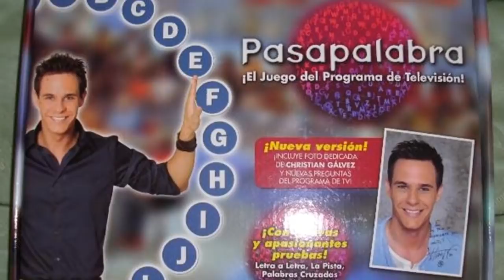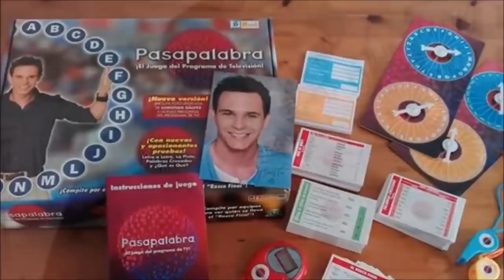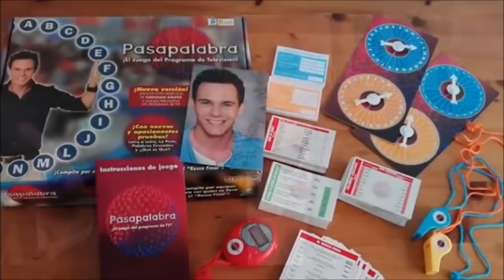La inesperada despedida de Christian Gálvez y Pasapalabra de telecinco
La inesperada despedida de Christian Gálvez y Pasapalabra de telecinco y mediaset .

Duro revés judicial para el presentador del veterano concurso cuyo futuro laboral pasa por una sentencia que va a salir en Junio y que puede obligar a telecinco a no poder emitir más Pasapalabra . Ya hablamos de los problemas que tenia mediaset con el formato pero la cosa se ha ido complicando cada día más .
A todo esto hay que destacar las malas audiencias del concurso tras la marcha de Fran de Pasapalabra y la entrada con poco éxito de Jero .